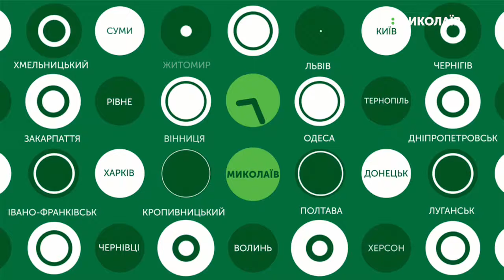09.09.2019. Новини. 19:00